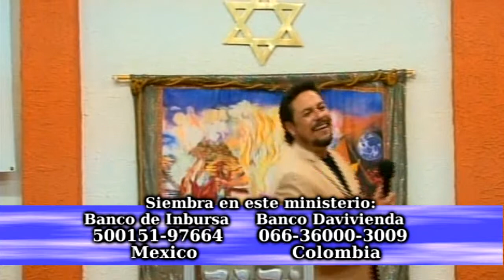EL PODER DE LA RESTITUCIÓN VOL 2 PARTE 4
ESPERAMOS QUE ESTE MENSAJE HAY SIDO DE TOTAL BENDICIÓN PARA EL PUEBLO DEL ETERNO

Y PACTOS

EN MEXICO
BANCO IMBURSA CUENTA NUMERO

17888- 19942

EN COLOMBIA
BANCO DAVIVIENDA CUENTA NUMERO
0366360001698 a nombre de la esposa del Rabino

EN ARGENTINA
BANCO SANTANDER RIO

Y CANADA

CORREO ELECTRONICO